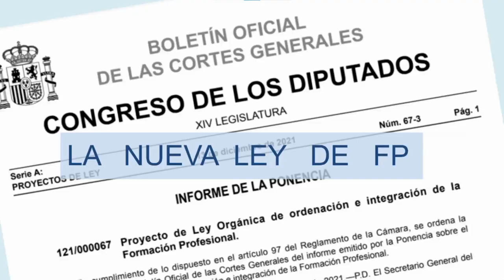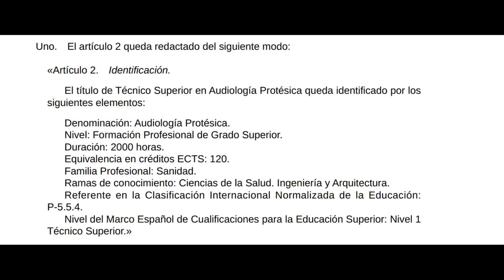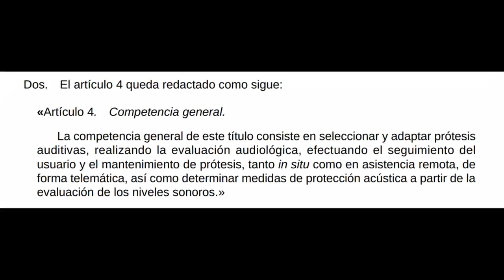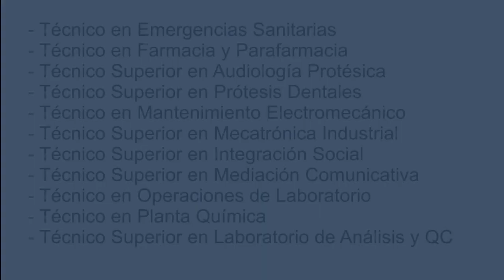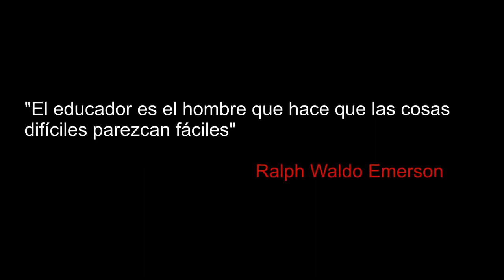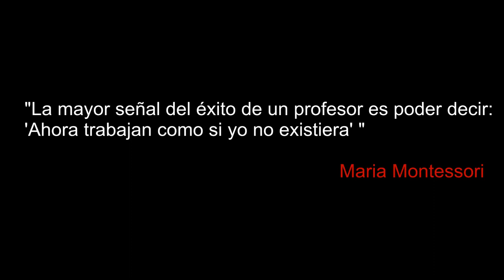ACTUALIZACIÓN DE 11 TÍTULOS DE FP!!!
En este video estudiaremos en qué consiste la actualización de los títulos de FP, así como veremos qué 11 títulos se han actualizado el 1 de mayo de 2023.